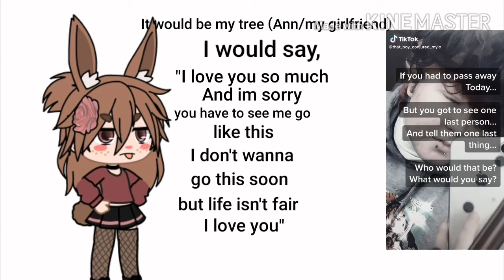HHZHSHZHZH- I swear to God if any of you mention this again I will cry-